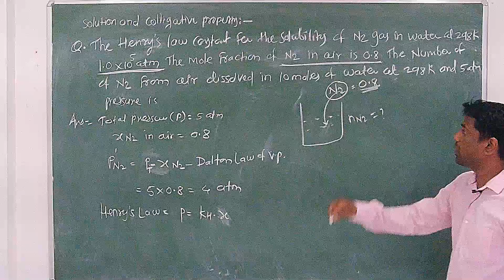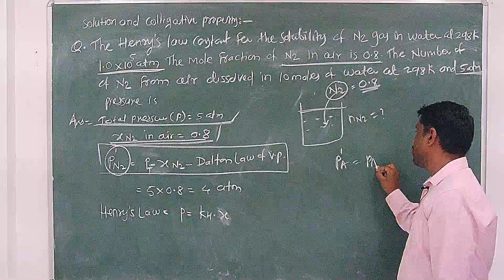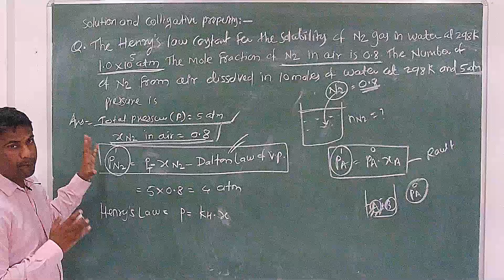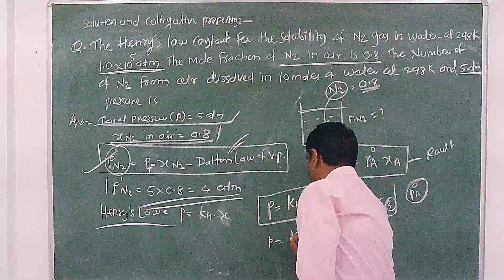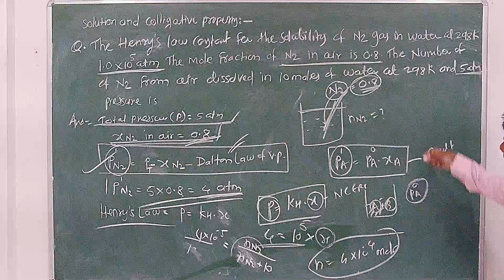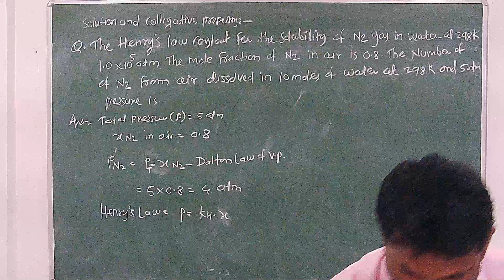DCS Solution Colligative -4